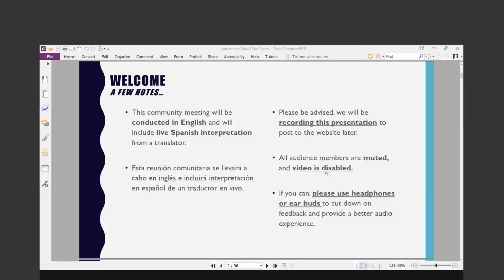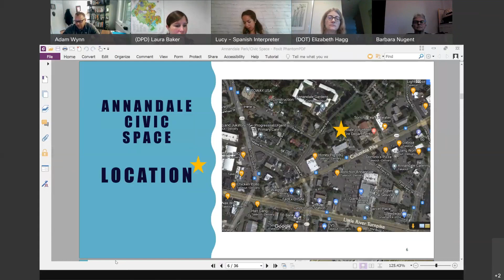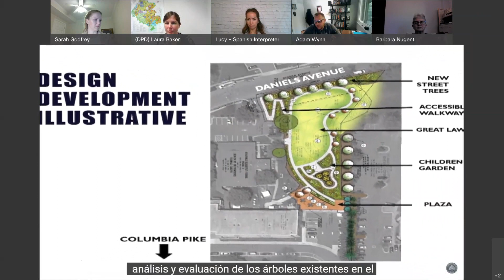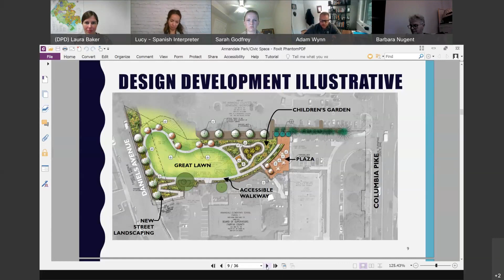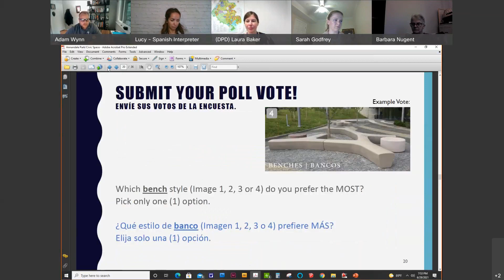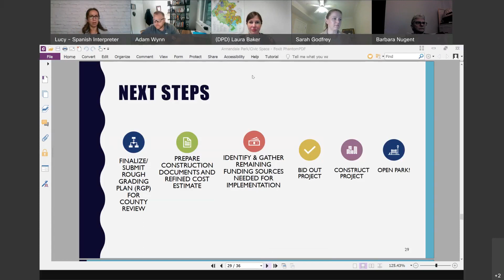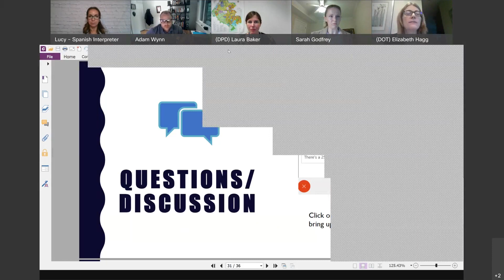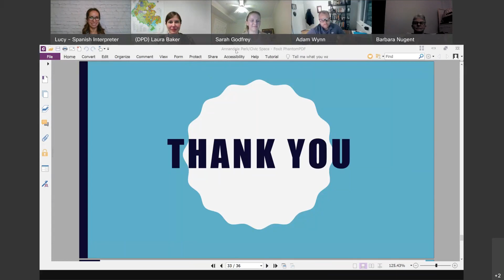Annandale Civic Space Community Meeting: June 29, 2021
On Tuesday, June 29, 2021, Fairfax County hosted a virtual Community Update on the park in central Annandale, known as the Annandale Civic Space. To learn more about this initiative, including the design and community engagement process, please